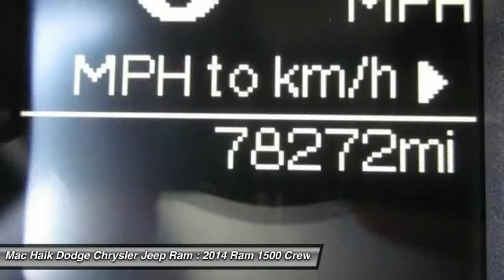2014 Ram 1500 Temple TX B350332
2014 Ram 1500 Tradesman - $19206

5255 I H 35 South

Ready for any job, anywhere, anytime... say hello to our 1-Owner tough 2014 RAM 1500 Tradesman Crew Cab 4x2 shown in handsome Bright White Clear Coat. Under the beefy hood is our legendary 5.7 Liter HEMI V8 with fuel saver technology. This renowned engine generates 395hp and is tethered to an imperceptible TorqueFlite 8 Speed transmission with an instrument panel-mounted rotary dial shifter that allows for effortless shifting. This efficient team rewards you with 22mpg on the open road and a smooth supple ride with superior acceleration.You'll make a statement without saying a word when you pull up in the muscular 1500 Tradesman 4x2 that is highlighted by a redesigned black grille, steel wheels and distinctive inserts that enhance the aerodynamics of this formidable workhorse. Designed so you can work smarter, not harder, you'll also find automatic headlights, a locking tailgate, a sprayed-in bed-liner and vinyl floor covering that can take some serious punishment. Enjoy traveling in comfort and style with air-conditioning, cruise control and a great sound system with auxiliary and USB inputs. Anyone who sees it will admire the upscale interior that will make you smile every single time you slide in.As always, safety is priority number one, and with four-wheel anti-lock disc brakes, stability control, hill start assist, trailer sway control, front seat side airbags and full-length side curtain airbags you can rest easy knowing you'll be safeguarded. Now is the time to make this Tradesman your partner for work and play. You'll be glad you did. Mac Haik Dodge is conveniently located close to Georgetown, Round Rock, Pflugerville, Hutto, Taylor, Temple, Belton, Fort Hood, and surrounding areas.